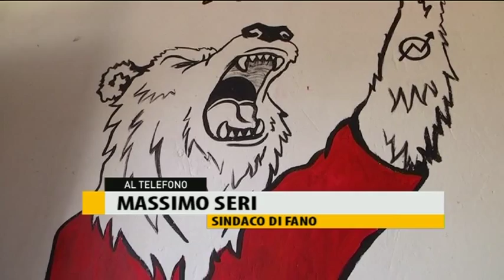Caso Grizzly, Parla il Sindaco: "su questo e altri episodi non si accettano lezioni da nessuno"